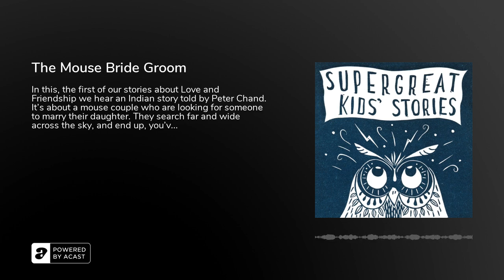Super Great Kids' Stories - World Wide Stories for Kids - The Mouse Bride Groom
In this, the first of our stories about Love and Friendship we hear an Indian story told by Peter Chand. It's about a mouse couple who are looking for someone to marry their daughter. They search far and wide across the sky, and end up, you've guessed it, back in their village. You'll need your best storytelling skills for this one, because there's lots of participation.